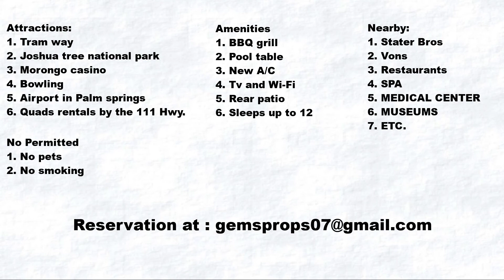CARRILLO'S PROPERTY PALM SPRING OUT SIDE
PALM SPRING   OUT SIDE